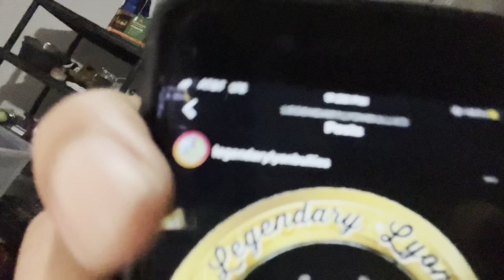Getting Ready For My Ranch 🐥🐥